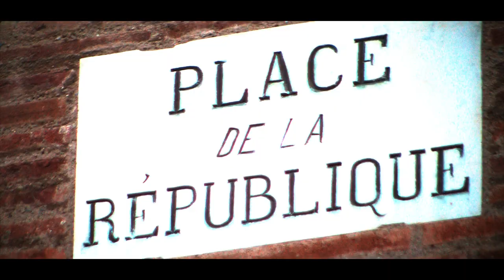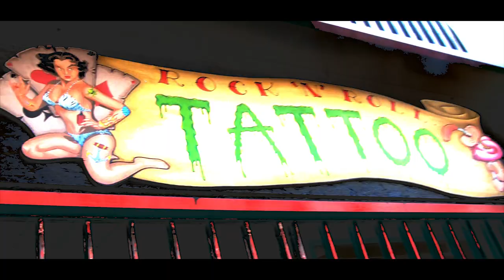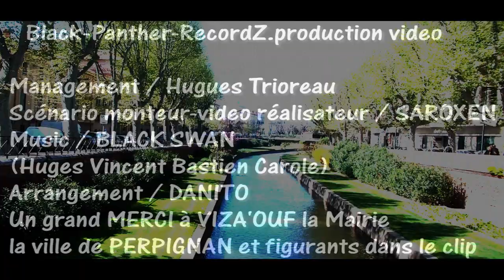BLACK SWAN DEAD CATS DEAD RATS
clip réalisé par saroxen a partir d'images du concert anniversaire donné pour VIZA OUF à PERPIGNAN